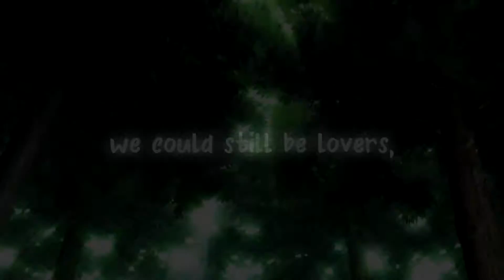[Hotarubi No Mori E AMV] Therapy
another full length amv?! im on a roll ;)

hd plsss!